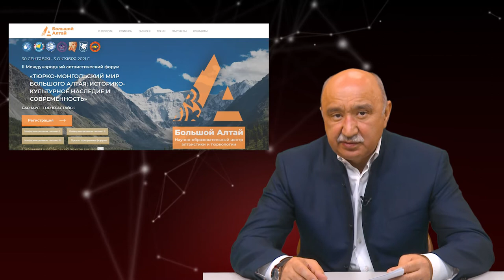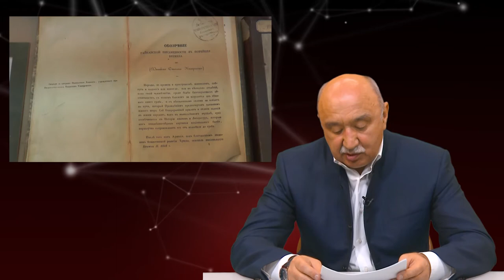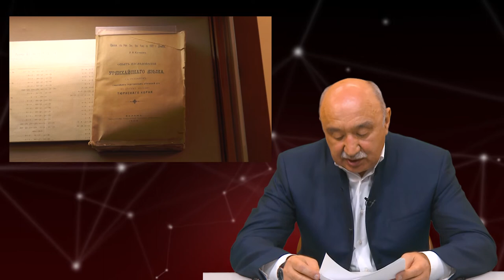И Р Гафуров приветствие Алтайский форум